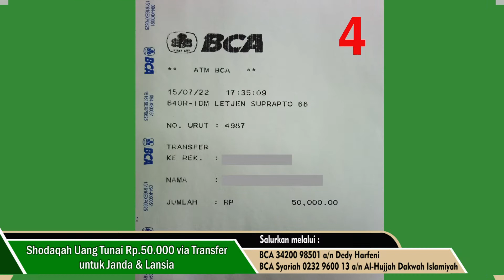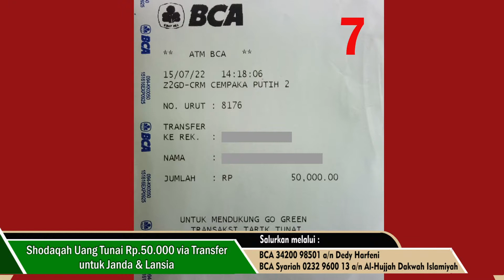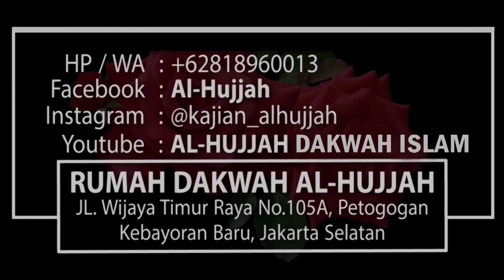Shodaqah Jum'at Mubarak 15 Juli 2022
YUKK SHODAQAH SUBUH & JUMAT MUBARAK

“Sesungguhnya Allah Ta’ala itu Maha Memberi, Ia mencintai kedermawanan serta akhlak yang mulia” (HR. Al Baihaqi, di shahihkan Al Albani dalam Shahihul Jami’)

Salurkan melalui :

Bank Central Asia Syariah (BCA Syariah)
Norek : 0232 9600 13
an. Al-Hujjah Dakwah Islamiyah

atau

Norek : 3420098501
an. Dedy Harfeni

(Dengan memberi kode 25 di belakang nya, contoh : Rp. 500.025)